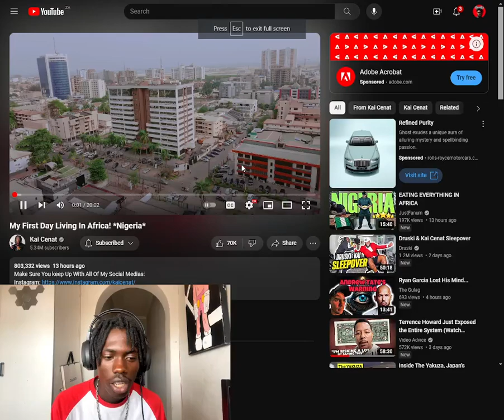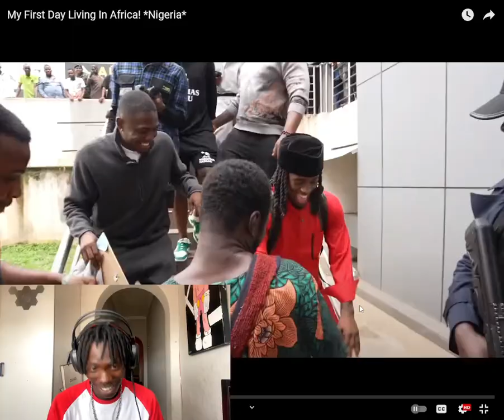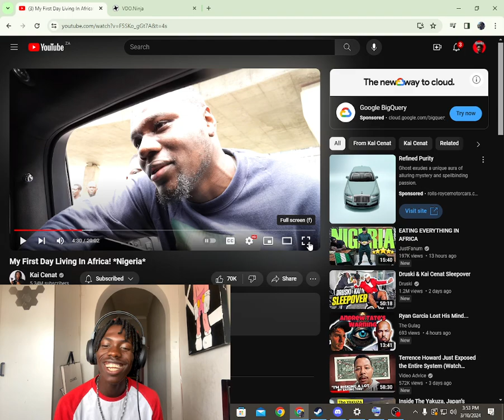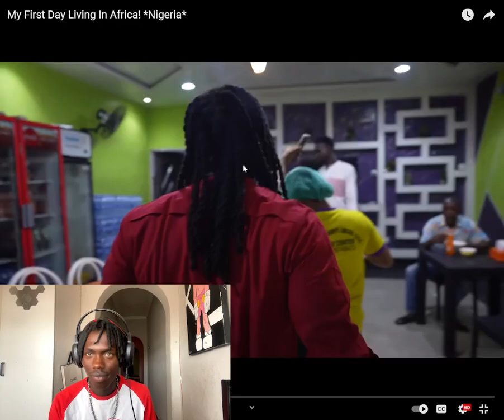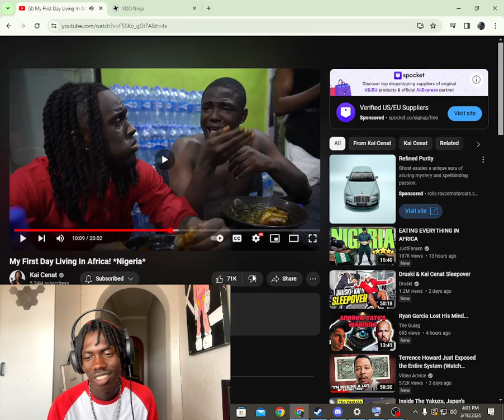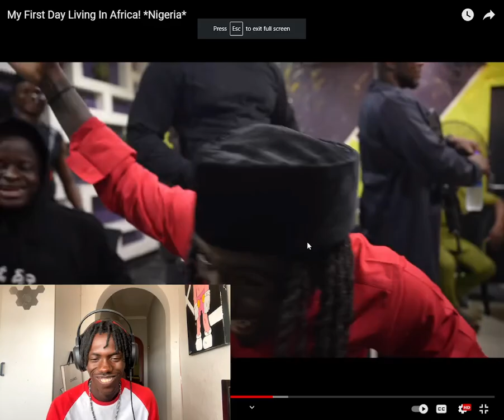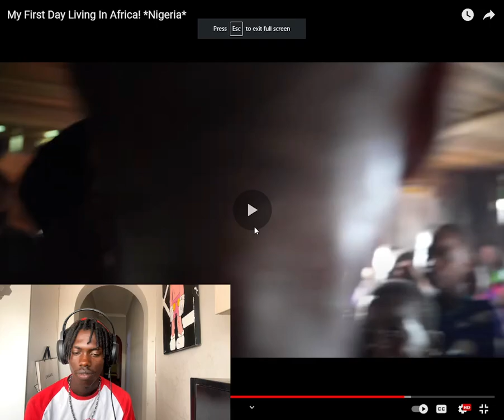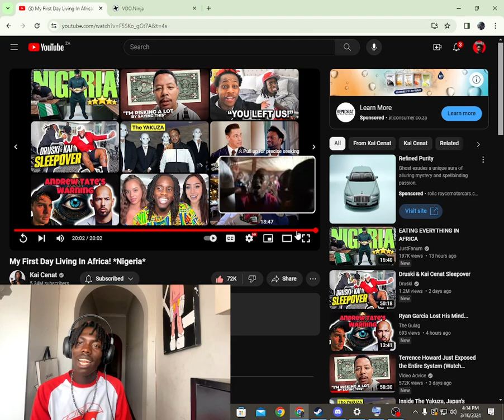KAI CENAT IN THE MOTHERLAND NIGERIA